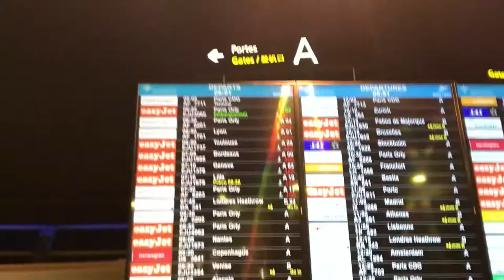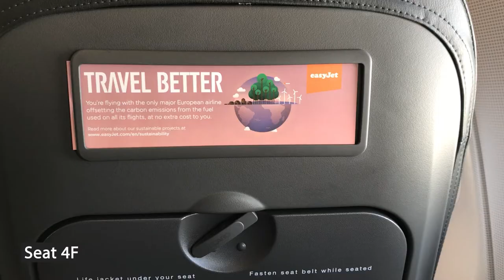[ FLIGHT REPORT ] Flight Nice (NCE) - Lille (LIL) : A320 Easyjet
Flight Nice  (NCE) - Lille (LIL) : A320 Easyjet

00:00  Intro
00:12  Views on the terminal
00:39  Spotting in the terminal
03:12  Roulage
03:17  Takeoff and initail rise
05:27 Seat
05:38 Safety instruction
05:49 Approach
07:15 Landing
08:32 Outro